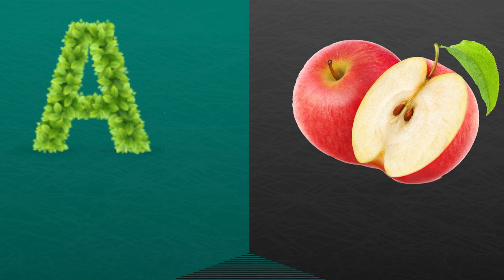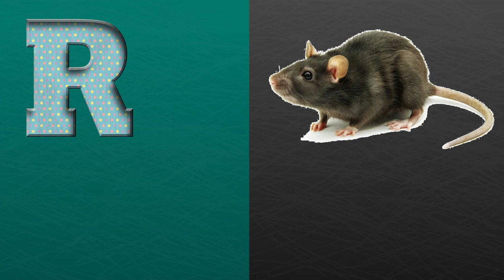A for apple B for ball ABC Alphabet Song/Phonics / ABCD in English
learn alphabet
learn with swarnima tv
swarnimaedu tv
phonics
alphabet for toodlers